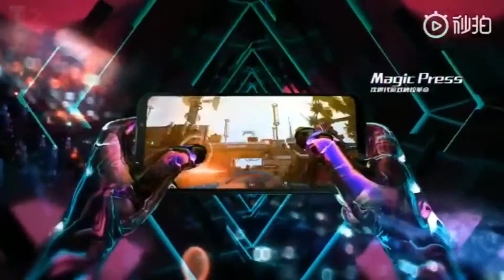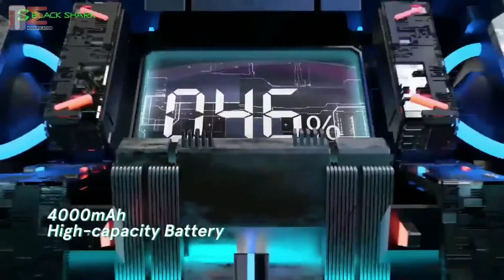Techandmodification 🔥BLACK SHARK 2 🔥🔥Gameing 🎮 BEAST|in hindi|prince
Hey bhaiyon kaise ho aap sab log Aaj new video mein black Shark 2 a gameing beast phone ke full details and features batane wala hu is video mein,  so please😫🙏🙏💓 watch the full video
AND ALSO👍 LIKE AND 📃SHEARE or COMMENT 💬

{This  is other video link}🔥🔥

Any questions and Quarry🔥🔥🔥

Black shark 2 best gameing beast phone 🔥🔥
Gameing beast black shark 2 phone 🔥🔥🔥
Beast gameing beast black shark 2 in hindi 🔥🔥👍
Gameing beast a black shark 2 🔥🔥😁👍